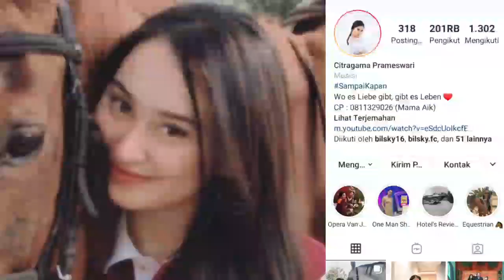SURPRISE UNTUK KEKASIH‼ Memes Beri Kabar Bahagia untuk Billy hingga Desak segera Menemui untuk...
Billy syahputra dan Memes Prameswari tak berhenti membuat jagad maya baper berjamaah.

Bagaimana tidak, keduanya tak berhenti menebar virus dan menambah imun komitmen cintanya untuk mengantisipasi ganguan pihak luar yang tidak merestui jalinan asmaranya yang hendak menuju kursi pelaminan.

Usai mama Aik, sapaan akrab ibunda Memes kirim restu dan bicara soal chemistry dengan calon menantunya,  Sinden cantik Overa Van Java itu sepertinya meninjaklanjuti restu ibunda.

Belum lama sampaikan niat untuk mengajak kekasih membangun chemistry dengan cara menggemari hobinya berpacuan kuda, perempuan yang bernama lengkap Citragama Prameswari itu memberi kejutan secara tersirat.

Malam ini, alumnus University Of Northampton itu tampak sangat bahagia. Ia menampakkan senyum manisnya. Memakai baju berwarna merah, ia bersandar di kuda kesayangannya dengan wajah berseri-seri.

Raya syukur dan bahagia penyanyi jebolan X-Factor tahun 2015 itu semakin ia tampakkan lewat kecupannya manis kepada kuda yang berwarna coklat itu. Tak hanya itu, ia bahkan menyuapi hewan yang digemarinya itu.

Memes disinyalir punya kebahagiaan tersendiri di balik kebahagiaannya meluangkan waktu lebih dekat dengan hobinya.

Runner Up 1 gadis sampul tahun 2012 itu disinyalir mewakilkan kebahagiannya lewat hobinya itu. Sesungguhnya ia diduga kuat mengirim kebahagiaan itu kepada sang pujaan hati, Jhoni Rhoma Billy Iskandar.

Kabar Bahagia untuk Billy⁉️